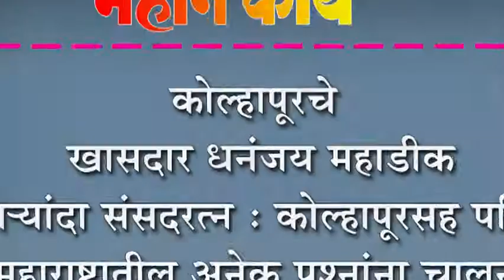कोल्हापूरचे खासदार धनंजय महाडीक दुस-यांदा संसदरत्न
कोल्हापूरचे खासदार धनंजय महाडीक दुस-यांदा संसदरत्न : कोल्हापूरसह पश्चिम महाराष्ट्रातील अनेक प्रश्नांना चालना